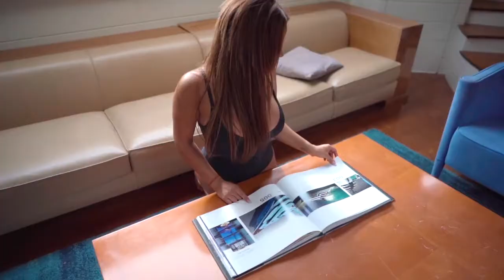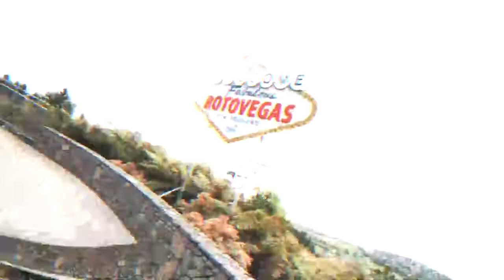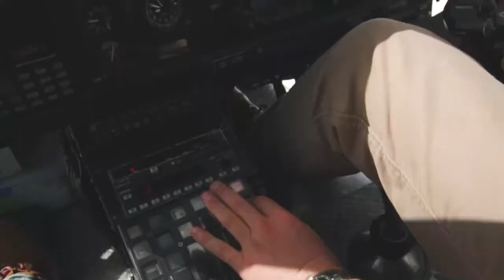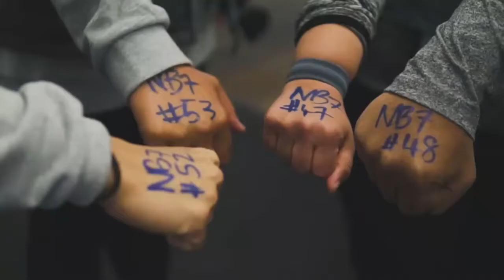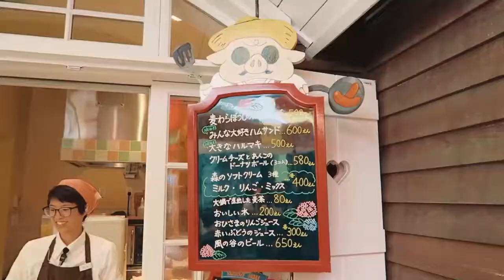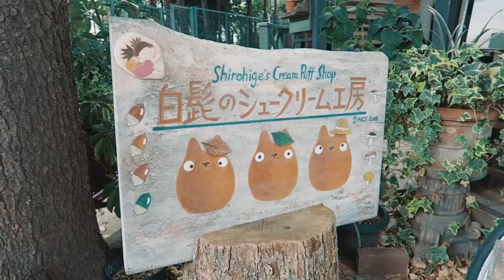Modern Talking, Boney M, C C Catch 90's - Disco Dance Music Hits - Best of 90's Disco Nonstop #90